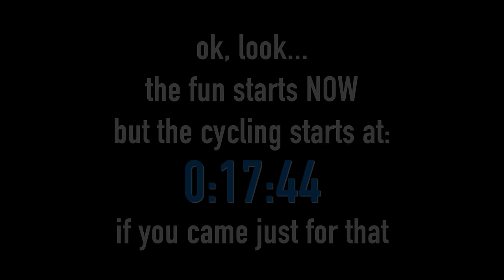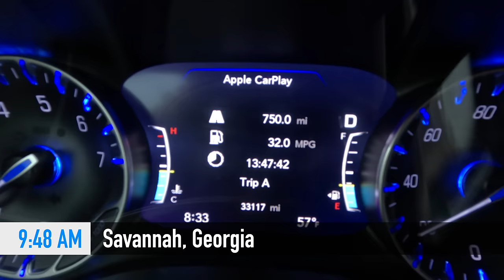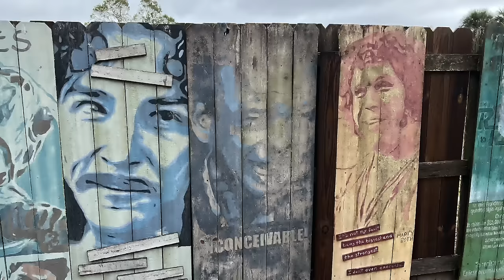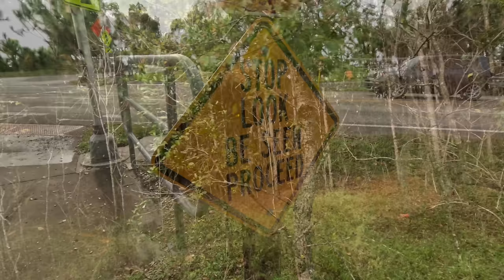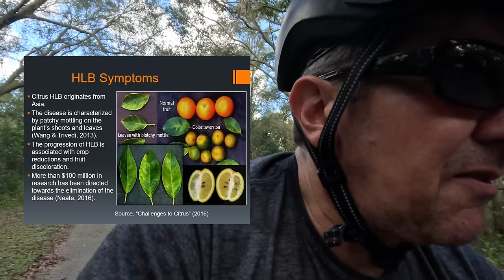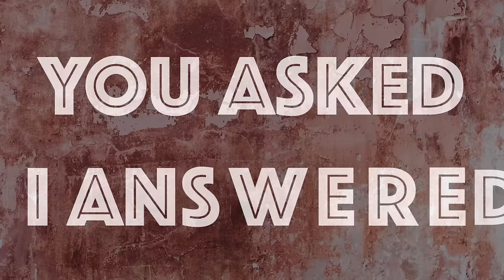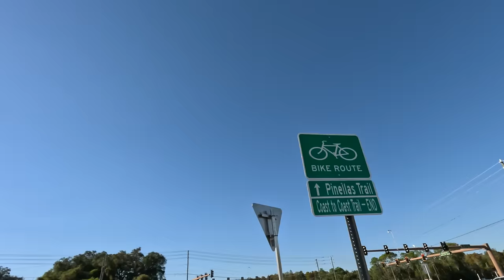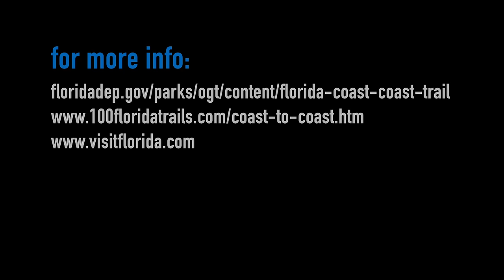The Florida Coast to Coast Trail (C2C)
Experience five unbelievable days on the Florida Coast to Coast Trail. The inland area of Florida is truly amazing with such diverse landscapes and natural beauty. I also took an adventurous route through the Green Swamp/Richloam Wildlife area in order to bypass highway 50. This is a "must do" trail!

(apologies for the screwed up sound at 0:48:24; despite having a completely legal music license, a company has refused to release this song so I had to remove it and it really screwed up the sound. Bummer.)

Adventure Overview:
0:17:47 Day 1: Titusville to Sanford
0:28:12 Day 2: Sanford to Monteverde
0:48:15 Day 3: Monteverde to Brooksville
1:16:36 Day 4: Brooksville to Tarpon Springs
1:44:09 Day 5: Tarpon Springs to Treasure Island

Exciting Moments:
0:55:21 The Wilderness Route (Green Swamp/Richloam Wilderness Area)
0:50:45 An embarrassing, yet important, discovery
0:03:02 The vastness of the universe!

I ride a Trek Checkpoint ALR5.
This video was filmed on a GoPro 11 Black (4K/120fps, Linear mode), iPhone 13 Max Pro, Hover X Drone and edited in Final Cut Pro X.

Bike Gear
Brooks B17 Saddle
Tail and Helmet Lights
Handlebar Mirrors

Clothing
BALEAF Men's 3D Padded Bike Shorts
For the ladies: BALEAF Women's 4D Padded Bike Shorts

Bike Supplies
Squirt Chain Lube
Tri-Flow General lubricant
Focopot Bike Cleaning Kit

Tour Accessories
Loop Ear Plugs
Chamois Butter
Chamois Butter Convenience Packs

Camera Gear
GoPro Hero 12
GoPro Enduro 2-Battery Kit
Insta360 X3 with Selfie Stick
SanDisk 256G Extreme Plus
San Disk 256G Extreme
San Disk 512G Extreme
Ulanzi GoPro Mount
Ulanzi Go Quick II Extendable Tripod Stand
HSU Aluminum Bike Mount for GoPro
Sametop Handlebar GoPro Mount

"Jaunty Walk" Marscott
"I'm Still Your Man" Beach Tiger
"Ready and Go" Marscott
"Rain Time" Marscott
"Transmission" Travis
"No Words Required" Ryan Prewett
"The Rain Outside" Ethan Reed
"Simple Things" Marscott
"The Traveler" Pete James Johnson
"Space Between" Lone Wild
"To the Lighthouse" Petteri Sainio
"Green Jay" Goldfinch
"Wilds and Wastelands" Sean Williams
"All About You" Pacific1990
"Can't Look Back" Brilliant Sky
"Finding Zen" Redmond
"Something New" MUNS
"Heartache A Kiss" Amick Cutler
"Whiskey in a Bottle" The Lost Trailers
"Marigold" HARBRS